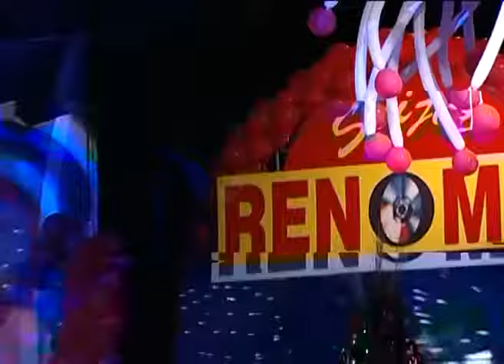Ahira Hasic - Lijepa, mlada - Svijet Renomea - (Renome 31.12.2010.)